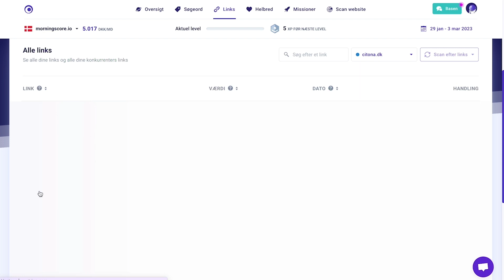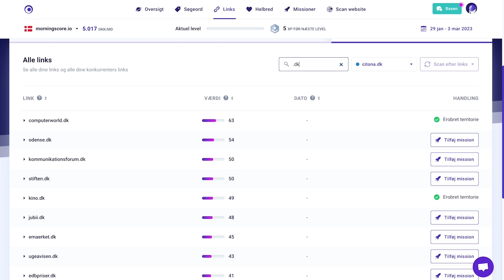Morningscore SEO værktøj - Gennemgang af "Links"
Christian gennemgår i denne video området "Links" i Morningscores SEO værktøj.